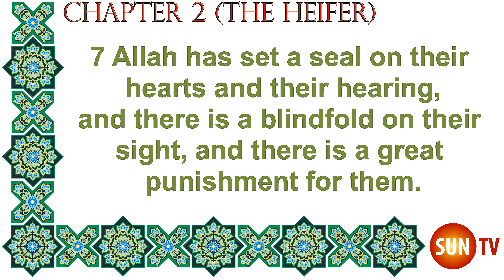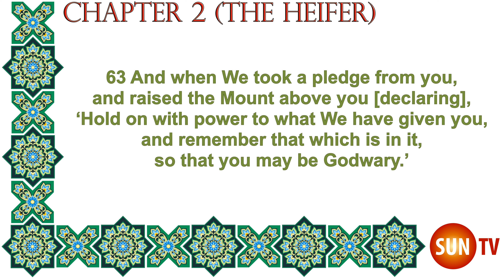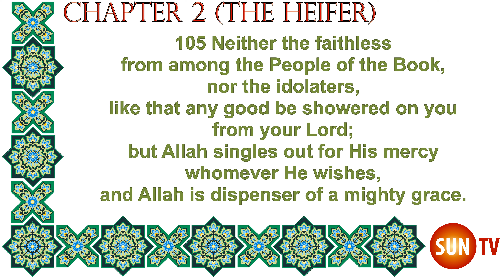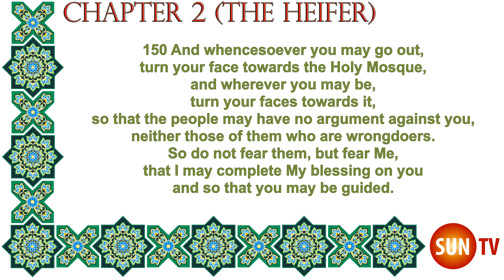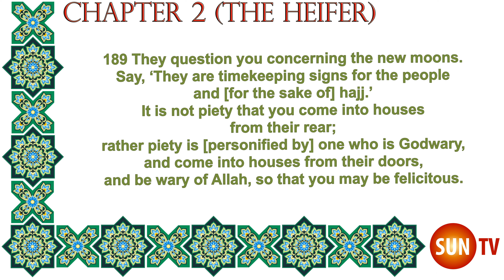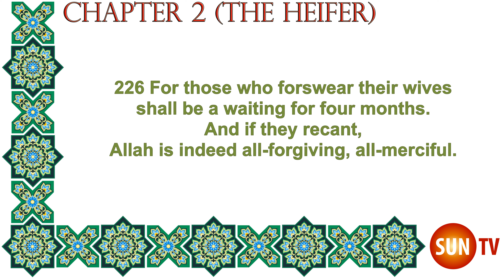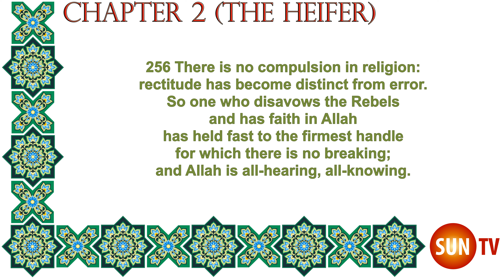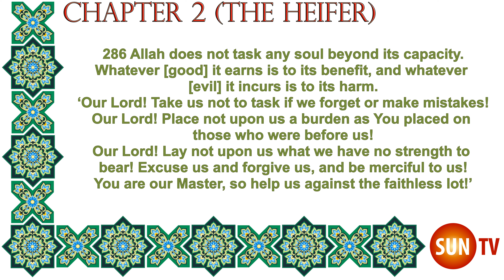The Holy Quran English Only Translation Chapter 2 Surat al-Baqarah (The Heifer)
The  Holy Qur’an; With a Phrase-by-Phrase English Translation Translated by
ʻAlī Qūlī Qarāʼī - Chapter 1 Surat al-Fatiah (The Opening)

ʻAlī Qarāʼī Qarai, Ali Quli Ali Quli Qara'i
Quran

Thanks 🙏
Mohammad
SUN-TV